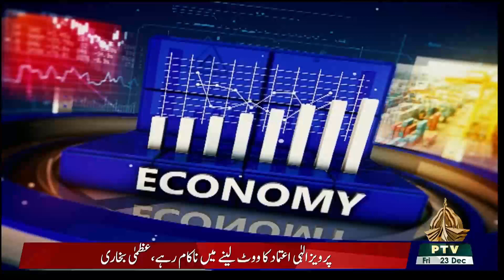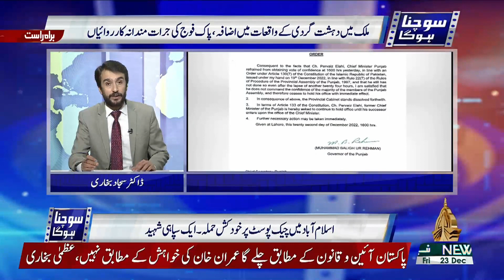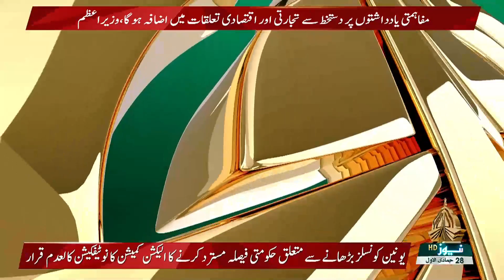SOCHNA HOGA 23 12 2022